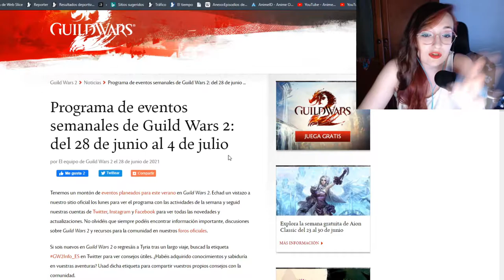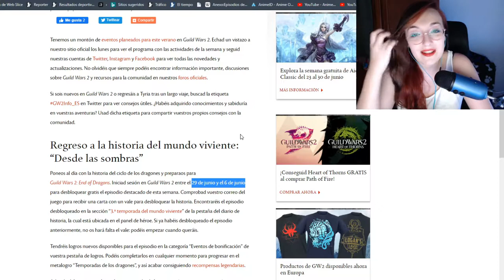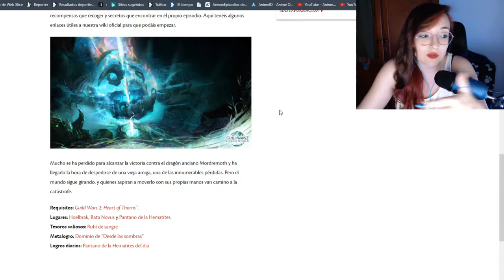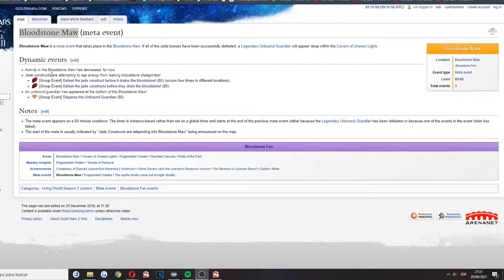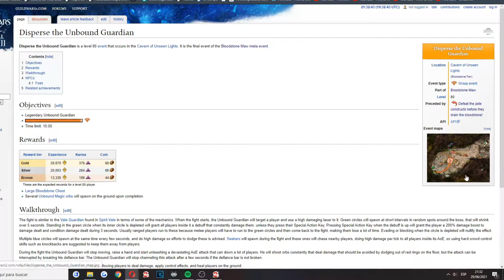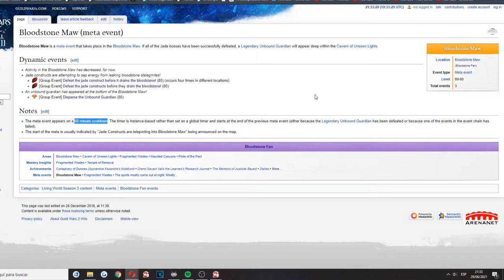5ª SEMANA DE CONTENIDO en Guild Wars 2 ESP: Mundo viviente T3, Pantano de Hematites.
00:00 Información básica: MVT3
02:52 Cómo desbloquear el capítulo
03:43  Todos los logros 5ª semana.
07:55 Llegada a Pantano de Hematites
08:24 Información del mapa y su contenido
09:59 Logro: Extracción de minerales
10:48 Derrotar Magistrado Hablion
11:40 Segundo salto/ gafas de buceo
14:20 Meta evento Fauces de Hematites: Guardian Liberado
19:02 Resumen de los logros
19:39 Información final: NUEVOS PROYECTOS

Muy buenas a todos, os traigo un nuevo video sobre las ultimas noticias y contenido de Guild Wars 2.
El enlace al servidor de discord para acceder a nuestra comunidad:
Por aquí tenéis toda la información del la semana de eventos (28-4 julio):

Se que muchos estáis a la espera de que continúe con "Las Crónicas de Tyria Parte 2". Pero me dispongo y aprovechando esta ocasión el nuevo contenido para ir jugándolo y sacar este tan esperado video.

O bien podéis mandarme un mensaje privado o agregarme a amigos:
LadyPurupuru#2540

La configuración de mi pc y periféricos:
GPU: GeForce GTX 1060 6GB
CPU: Intel(R) Core(TM) i5-7500 CPU @ 3.40GHz
PLACA: MSI Z270-A PRO - Placa base PRO
Memoria RAM: 16 GB RAM
REFRIGERACIÓN: Cooler Master Hyper TX3 EVO CPU Cooler
FUENTE: Nox Urano VX 850W PFC
SSD: 240 GB Kingston UV400
CAJA: Zalman Z11 Plus USB 3.0 Azul
TECLADO: Thunder X3 TK25 Teclado Gaming
RATON: Owlotech MS-200 Ratón Gaming 2400 DPI
CASCOS: Bluestork KORP3 Auriculares Gaming
Resolución actual: 1920 x 1080, 60Hz
Sistema operativo: Microsoft Windows 10 Pro